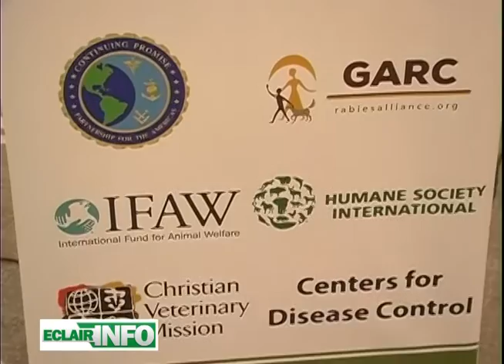ECLAIR INFO 28 SEPTEMBRE 2015